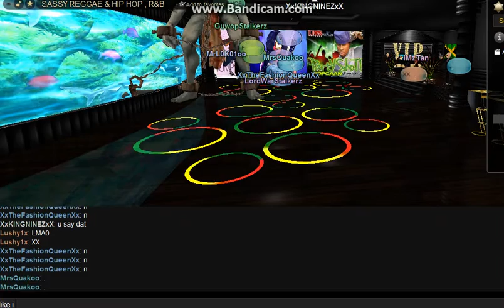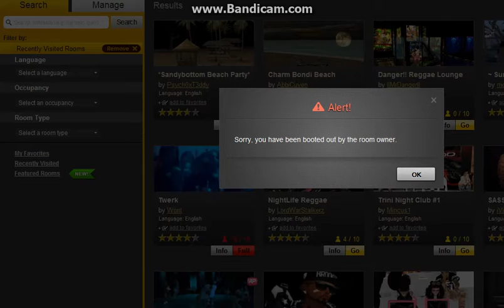MrsQuakoo,MrLL0K01oo&iViZU1oo I LAME OK